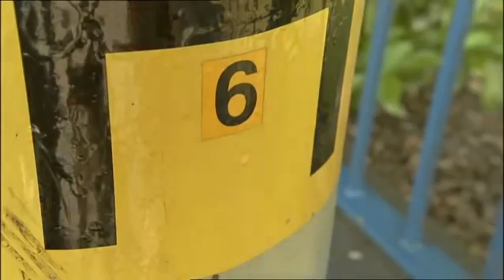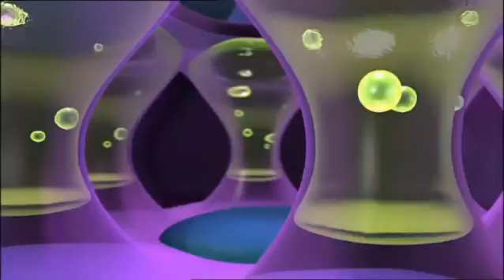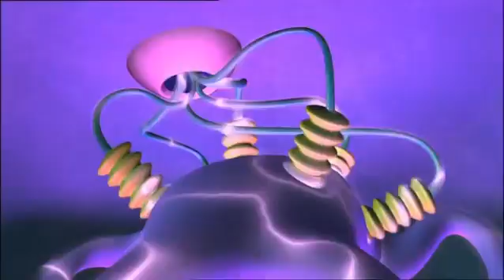NUMBERJACKS | The Trouble With Nothing | S1E1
0 makes things disappear and 6 flies out to sort everything out.
Numberjacks: 0, 1, 3, 4, 5, 6 Agents: 33, 42, 16, 68

FUN FACT!

Parents Concern